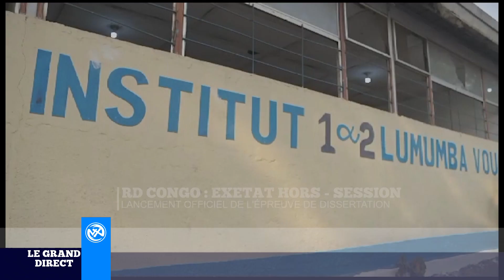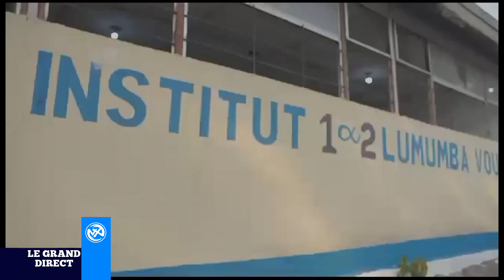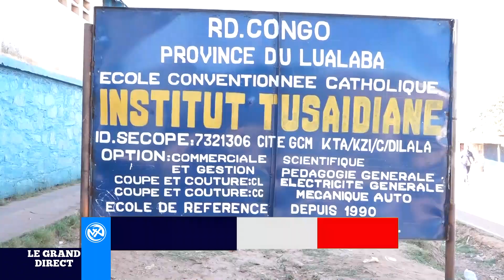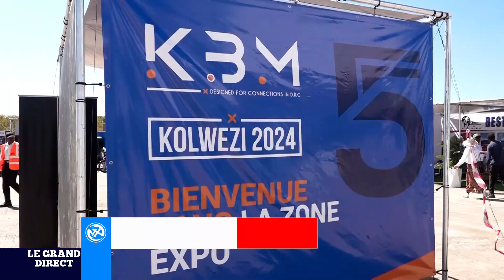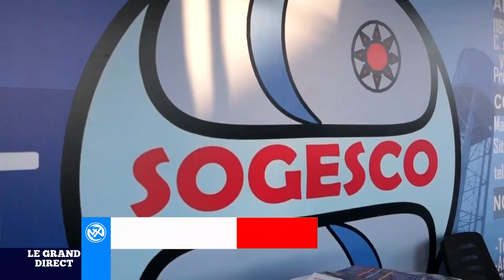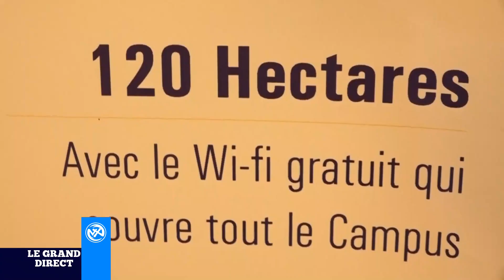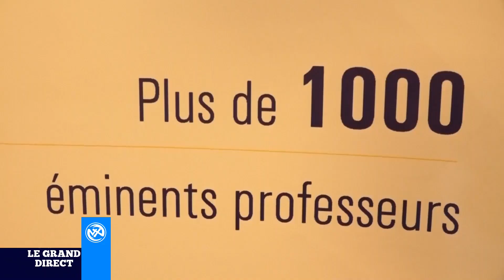Le Grand Direct du 06 Mai 2024, rdc : Examen d'Etat hors session